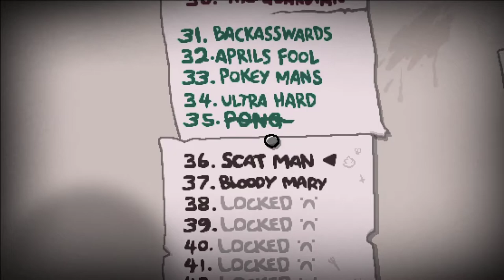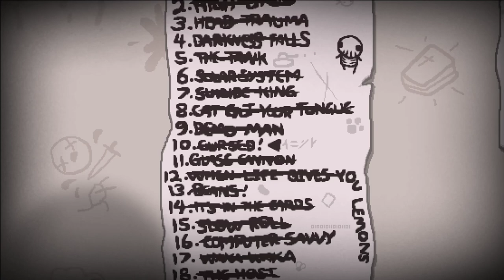[13] Kämpfende Kotklumpen || The Binding of Isaac – Repentance